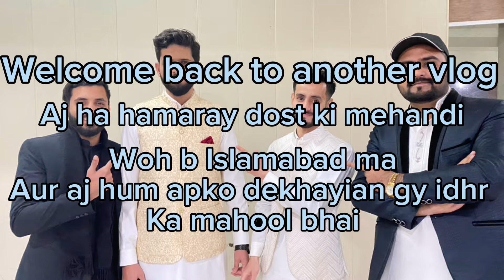Dulha ko bnaya waiter😂 || yaar ki mehandi || wedding vlog || wamu vlogs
Assalm o Alaikum guy’s, kesy ho ap sb umeed ha khariyat sa hon gy sb.
So guys aj ka vlog ha dost ki mehdni jis Pa hum na dost ko he waiter bnaya wa mtlb dulha sahab ko bohat tang kia esy aur phr baad ma fireworks bohat acha tha yr new cheez dekhe fireworks ma.
Kafi acha raha sb thore simple b the mehandi pr acha rha sb event.
Hope so ap sbko bohat acha lga ho ga vlog.